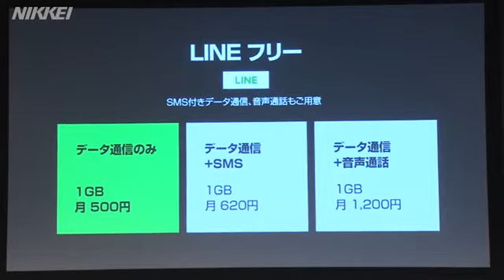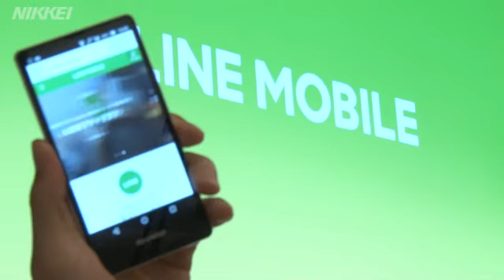ＬＩＮＥ、ついに格安スマホ事業参入 月額ワンコインから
ＬＩＮＥはこのほど、格安スマートフォンなどを提供する「ＬＩＮＥモバイル」サービスを始めた。アプリ「ＬＩＮＥ」の音声通話やチャットが全プランで無料で、月額料金は５００円から。スマホ利用者を増やし、自社サービスのすそ野を広げる。